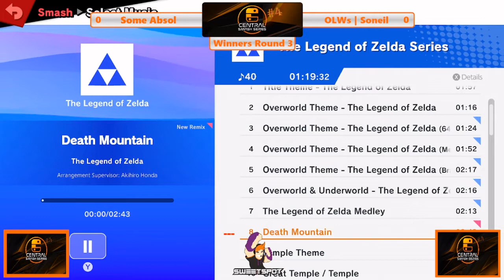CSS4 - Some Absol vs. Soneil - Winners Top 24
Central Smash Series #4
Tournament organized at the Respawn Bar in Luxembourg City (LU) on the 18th of June 2022.

Winners Round 2: AHS Some Absol (Terry) vs. OLWs Soneil (Ganondorf)

With commentary by Lucimp.